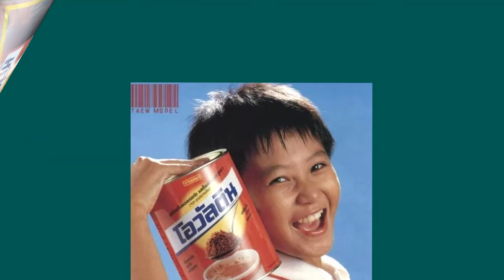เปิดชีวิตปัจจุบัน ดาราหนุ่มดัง หลังเสียสละตัวเองเพื่อพ่อเลี้ยง !!!